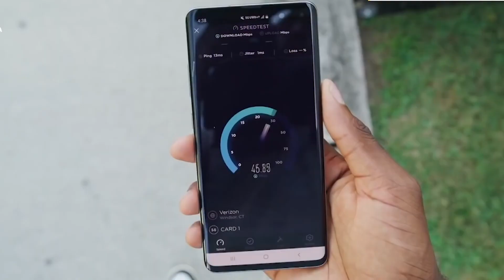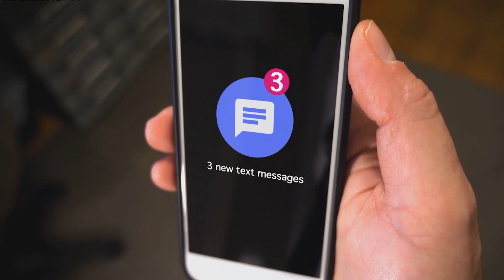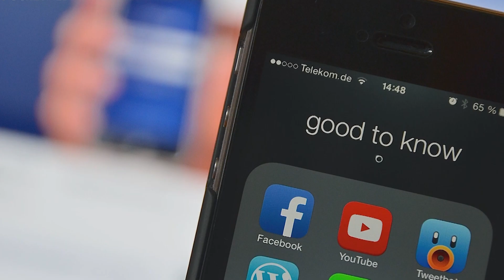5G Technology - is it Safe | Zedan Tech | Review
Today we will review 5G and answer the most asked question: is it really safe?
so what is 5g Technology?
5G stands for fifth-generation cellular wireless, and the initial standards for it were set at the end of 2017. Let us take you down the 5G rabbit hole to give you a picture of what the upcoming 5G world will be like in our video.